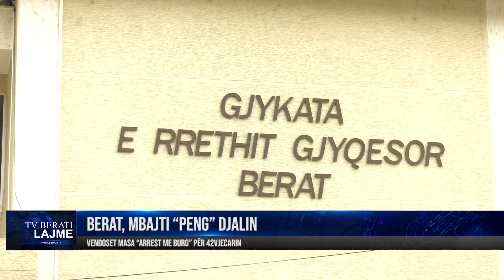Berat, mbajti “peng” djalin, lihet në burg babai me "probleme mendore"